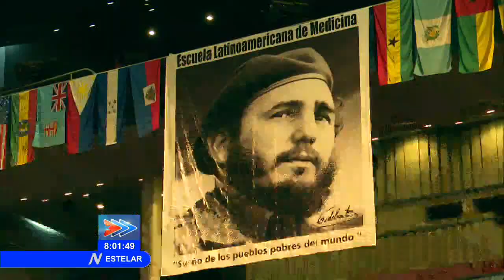El activista y actor Danny Glover agradeció la creación de la ELAM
Presente en el Encuentro, el activista y actor Danny Glover agradeció la creación de la ELAM, para el bien de la medicina y la salud. José Ángel Portal Miranda, Ministro de Salud Pública de Cuba, pronunció las palabras centrales con un mensaje de reconocimiento a esta importante institución que abrió sus puertas a jóvenes sin recursos y destacó la formación de profesionales de alta calidad.